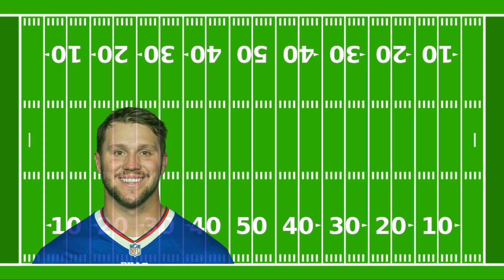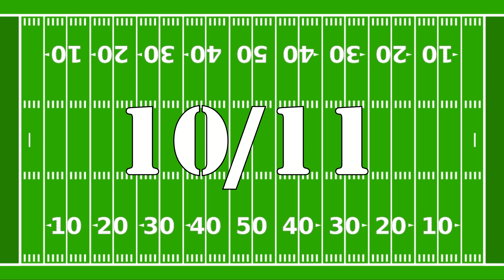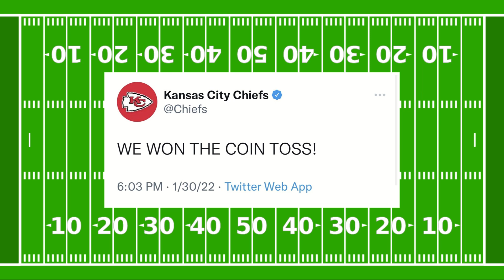Do The New NFL Overtime Rules Really Change Anything?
Thank you for taking the time out of your day to watch this!